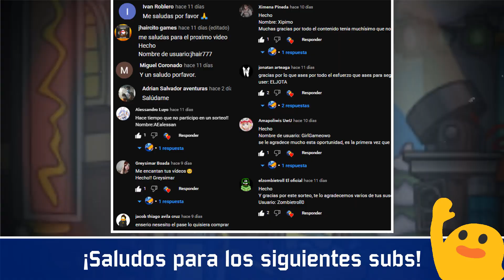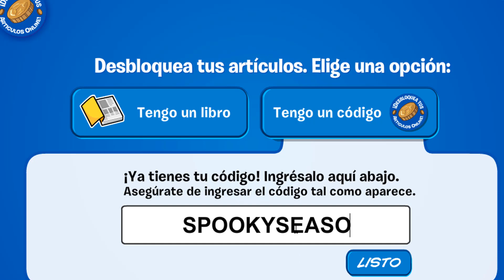☯💵 TODOS los CÓDIGOS de SUPER CLUB PENGUIN (NOVIEMBRE 2022) | 10 ITEMS & 10.500 MONEDAS 🐧☯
😁► Únete a nuestro servidor de discord para participar en concursos, recibir notificaciones de eventos, directos, hablar con suscriptores y más cosas
🥂► Obtén el cliente de SCP Aftermath (Es el mismo que Classic)

☕️► HABLEMOS DE (Vídeos en donde hablamos de ciertos temas. No siempre será con temática de Club Penguin)

🌋► MONTAÑA DK (NOTICIAS, TOPS, tutoriales, y vídeos informativos del mundo de los servidores privados de Club Penguin)

🐻► CENTRAL DE LOS PERSONAJES FAMOSOS DE: Super Club Penguin (Información y Curiosidades de TODOS los personajes de SCP)

⏰► SUPER CLUB PENGUIN STORIES (Hablamos sobre fiestas, misterios, cosas no lanzadas, y hechos en la Historia de Super Club Penguin)

🐙► CPMV, SHORTS, ESPECIALES, HISTORIA & MÚSICA DE: Club Penguin (Vídeos musicales de Club Penguin, Shorts Random, historia y música oficial del juego. Además de mis especiales por lograr metas de suscriptores)